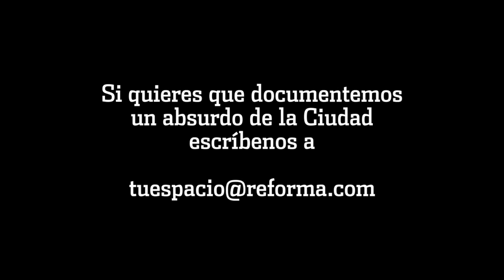WhatDFuck! Aún no los venden y ya violan la ley